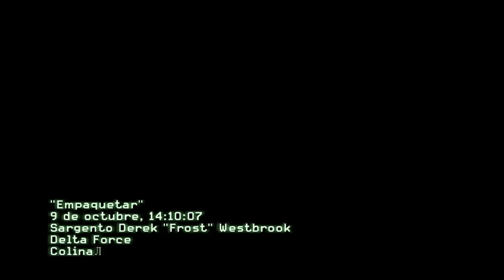Call of Duty Modern Warfare 3 - Acto 2 Mision 3 Empaquetar - Español HD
Empaquetar.mp4